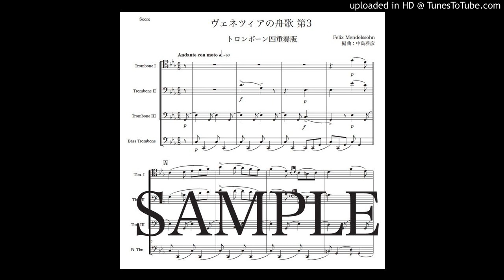メンデルスゾーン「ヴェネツィアの舟歌 第3」トロンボーン四重奏版（編曲：中島雅彦）